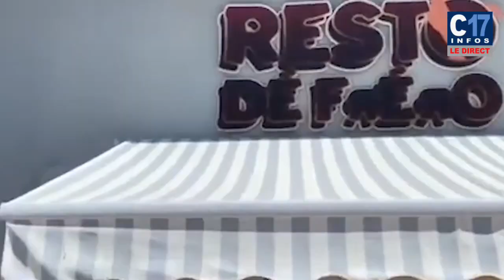LA LAIGNE RESTO DÉ FRÉRO OU EN EST-ON APRÈS LE SÉISME ?